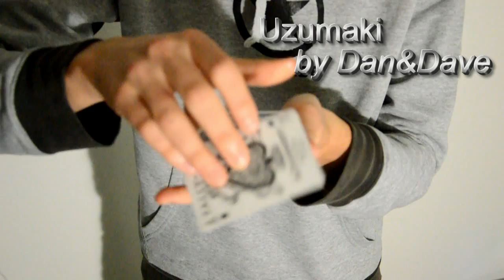UZUMAKI by DAN AND DAVE CARD TRICK AMBITIOUS CARD ROUTINE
Il mio negozio su Amazon CARTE USATE
A visual exploration of the Ambitious Card combined with magical feats of dexterous exploitation. Uzumaki is our take on the classic Ambitious Card where a selected card magically comes to the top after being pushed into the deck
tutti i link quissottttto!! =)